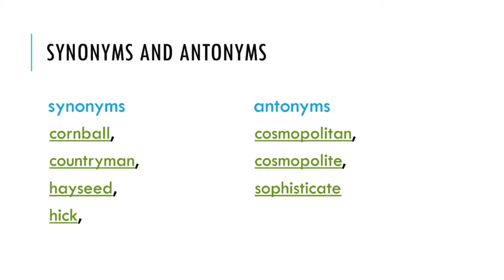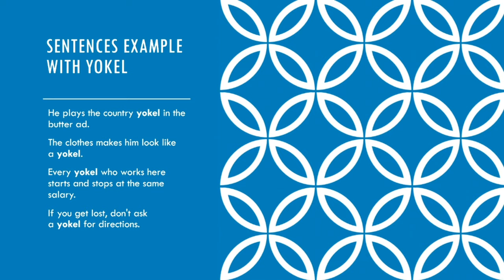WORD OF THE DAY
The best way to learn and improve your vocabulary every day